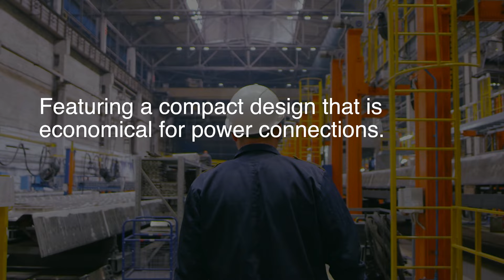Better Connections with TE Connectivity Compact Power Blocks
Industrial designers need compact, robust power blocks that provide an economical solution for power connectors. Ideal for industrial equipment, automation, and building control panels, TE Connectivity Entrelec compact power blocks fill this need.